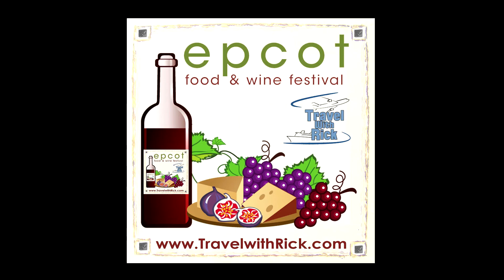Brewer's Collection - Day 18 of Epcot's Food & Wine Festival 2016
- Episode 418 - October 18, 2016

Today we are at the Brewer's Collection marketplace. This marketplace features a Spicy Hot Dog with Kimchi and mustard sauce. My good friend Marc Bigbie  joins me to tell you all about the offerings from this marketplace located near the Outpost Epcot.